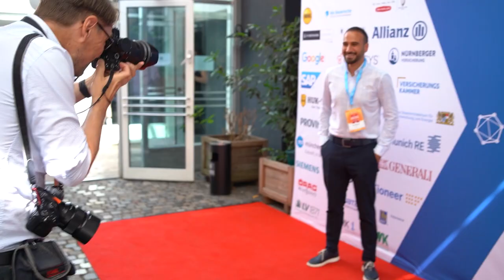How Insurance Can Access and Engage with New Generations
Ever wondered how insurance can connect with the new generation? Dive deep into this exciting journey at the Insurtech Hub Munich 2023.

Let's hear the insights from these experts who are ready to share their knowledge on insurance and the young generations with Dr. Robin Kiera.

Mona Ghazi, CEO and Co-Founder of Optimpo
Thomas Sattelberger, Former Parliamentary State Secretary and Ex-DAX Board Member
Margaret Staubler, Gothaer Exklusivvertrieb Steuerung and Co-Founder of Vetriebsheldinned

Some of the many highlights:
- Personalization is key. We're talking TikTok, Instagram Reels, and other social media platforms that these young generations are vibing.
-Freedom, work-life balance, and flexibility got their eyes on the system.
-Gen Z knows that our active system is not valid at all.
-Gen Z makes things shorter, they are only into things that they want to hear.

Hats off to the ITHM team for pulling off this event. Shout out to Esther Eva Prax, Abhijith Kandamparambil, Estefanía Rodríguez Migliarini - BA. MBA., Denis Jurendic, Marlene Eder, Reinhard Saller, Gaia Ravazzi, Lisa Krieg, Roxana Irina Big, MBA, Christian Gnam.